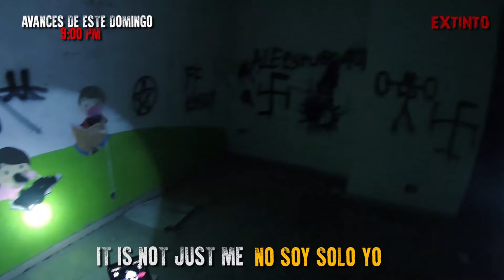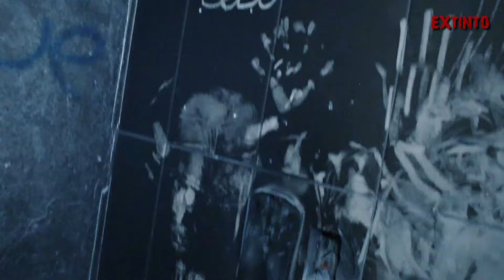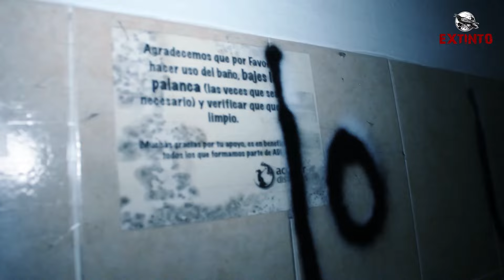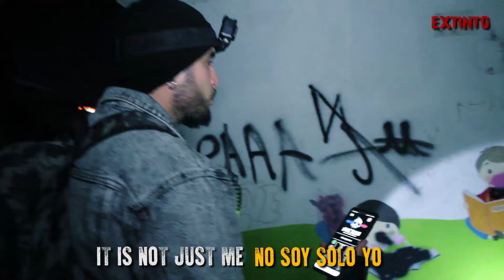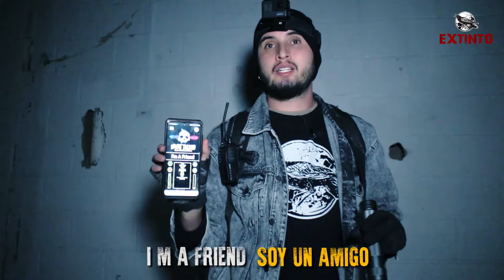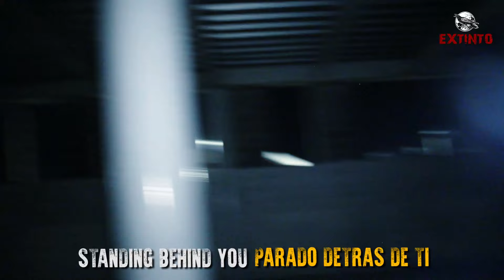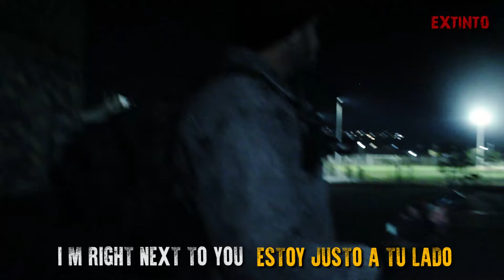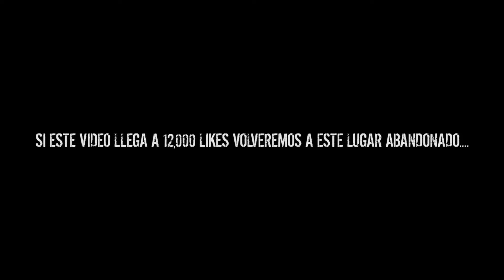Captamos al FANTASMA de la GUARDERIA EMBRUJADA o era una persona que nos estuvo VIGILANDO?